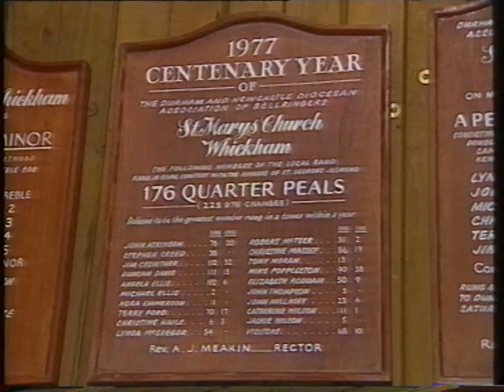Bell Ringing at Whickham - 5th October 1998